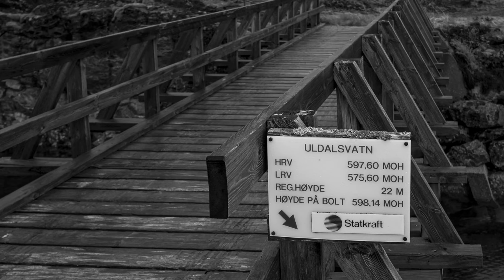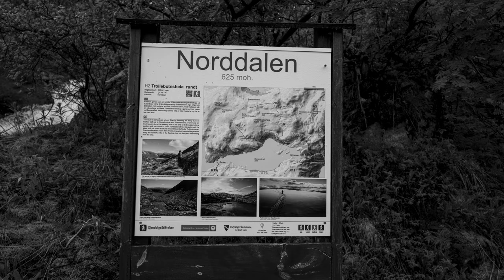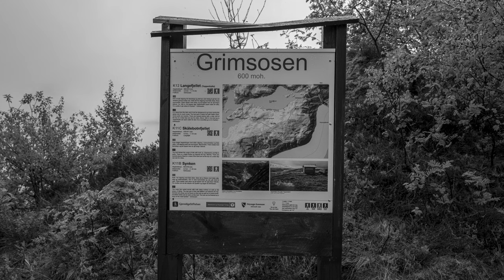Leica Q2 Monochrom - Afternoon hike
Mountain hike with Leica Q2 Monochrome and DJI Mini 3 Pro.